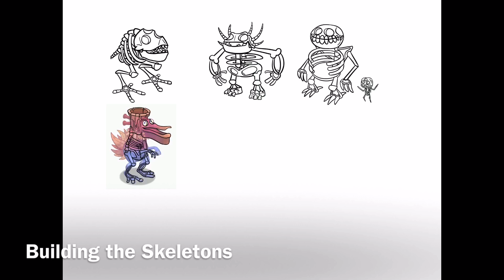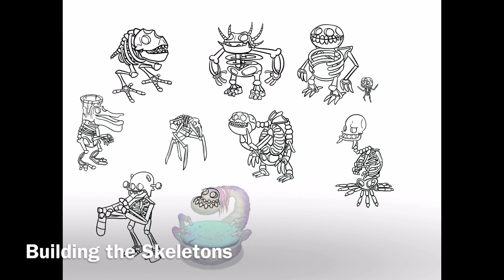The Calcium Current BEHIND THE SCENES!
Did you know I have the worst possible luck when it comes to animating?  At least my painting skills are getting better - perhaps I can start a more detailed animation soon.